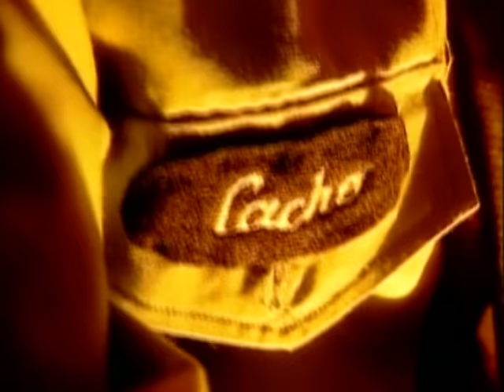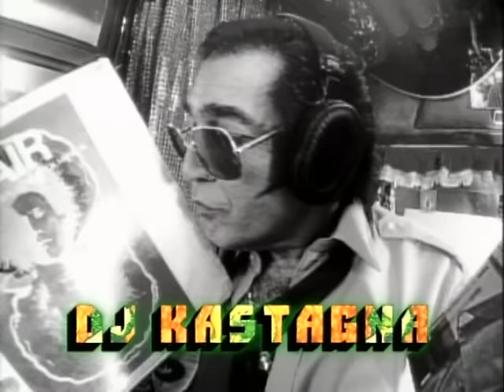Los Caballeros de la Quema - Rómulo y Remo (Official Video)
Los Caballeros de la Quema - Rómulo y Remo (Official Video) (de "Fulanos de Nadie" Original 2000)

Music video by Los Caballeros de la Quema performing Rómulo y Remo.